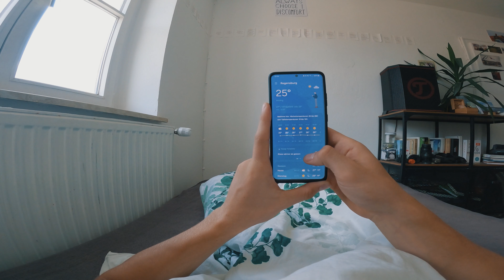A Georg-eous Day: Georg's Perfect Day of Fun & Adventures / Georg Seiffert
A GEORGeous DAY:

I hope you guys enjoy this little edit I have made over a couple of days in Regensburg and Munich as much as I enjoyed making it.
Leave me a comment what you think about it! :)

Cheers,
Georg